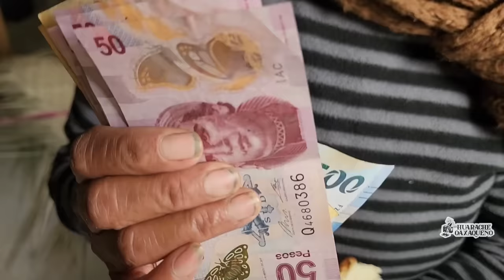Por una discapacidad a Licha le da por pegar